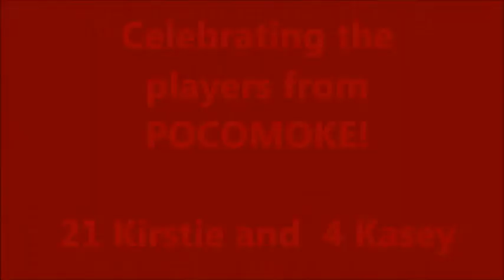MDFH vs UCDavis 10.14.12.mp4